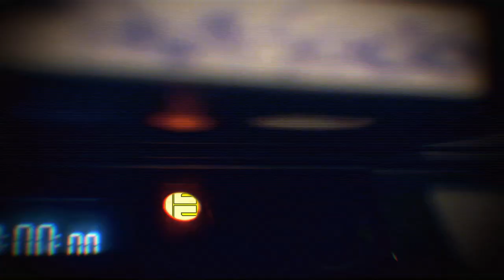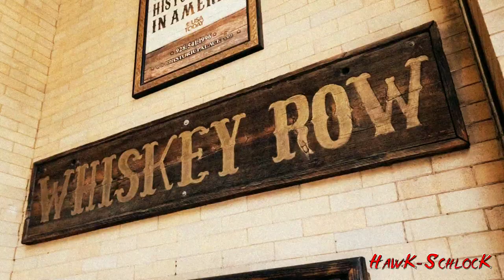Visiting BILLY JACK (1971) Filming Locations in Prescott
A short and sweet special report, as when you're visiting the Courthouse square area of Prescott during Christmastime, you can't help but think of GLORIOUS action schlock like Tom Laughlin defending hippies in an ice cream shop in BILLY JACK, so we check out some filming locations.